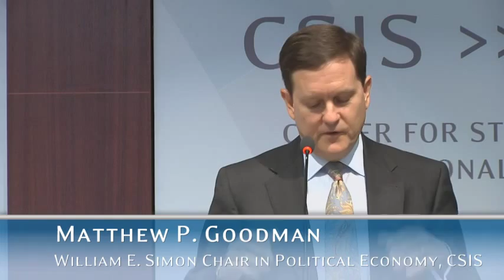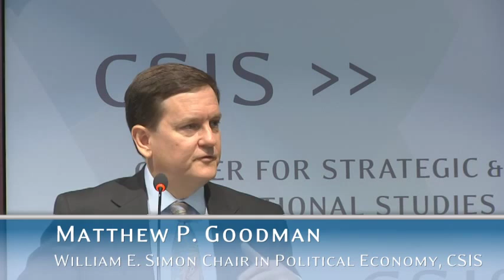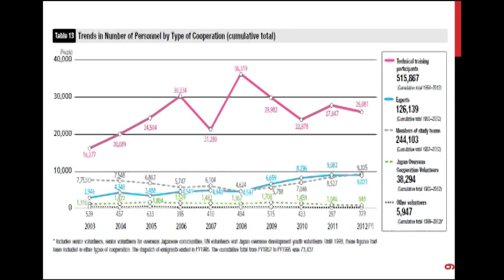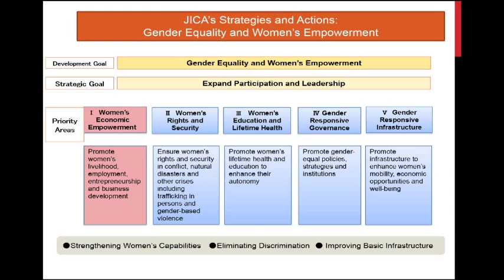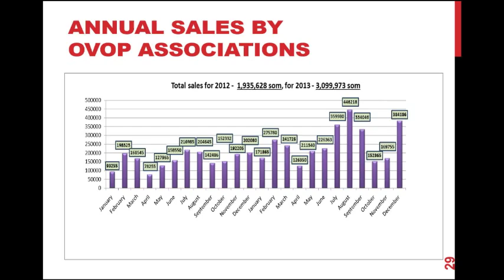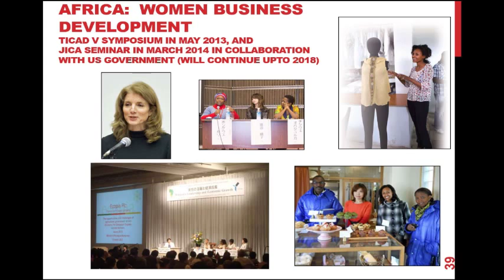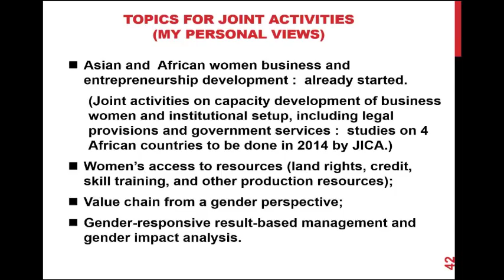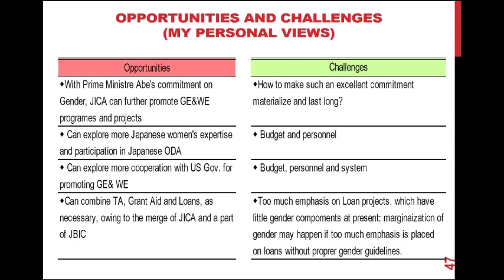Womenomics: Why it Matters for Japan and the World-panel1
The CSIS Simon Chair in Political Economy and the Asia Foundation invite you to,

Womenomics: Why it Matters for Japan and the World
9:00 am - 1:00 pm
2nd Floor Conference Room
CSIS, 1616 Rhode Island Ave. N.W.
AGENDA
8:30 am Registration. Light breakfast will be available.
9:00 am Welcoming Remarks
Matthew P. Goodman
William E. Simon Chair in Political Economy, CSIS
9:05 am Opening Remarks

Wendy Cutler
Acting Deputy U.S. Trade Representative
9:30 am Panel 1: U.S.-Japan Cooperation on Women’s Economic Empowerment in 3rd Countries
Yumiko Tanaka
Senior Advisor on Gender and Development, Japan International Cooperation Agency (JICA)

Cathy Cozzarelli
Senior Gender Adviser for Policy, Planning and Learning, United States Agency for International Development (USAID)
Eileen Pennington
Associate Director, Women’s Empowerment Program, Asia Foundation
Amy Studdart (moderator)
Deputy Director & Fellow, William E. Simon Chair in Political Economy, CSIS
10:45 am Break
11:00 am Panel 2: Why Women’s Participation in the Japanese Workforce is Critical
Chad Steinberg
Senior Economist, International Monetary Fund
Rui Matsukawa
Director, Gender Mainstreaming Division, Ministry of Foreign Affairs, Japan
Miko Oyama
U.S. Representative, KEIDANREN
Robert Feldman
Managing Director, Morgan Stanley
Matthew P. Goodman (moderator)
12:15 pm Luncheon
12:30 pm Keynote Remarks
Akie Abe (invited)
First Lady of Japan
Increasing female labor participation not only economically and politically empowers women, it also has the potential to substantially increase economic productivity. This is an especially critical issue in Japan where getting more women into the workforce could result in GDP gains of up to 13 percent and help to offset losses caused by the country’s demographic decline. Cooperation and coordination between Japan and the United States could also help to economically empower women elsewhere around the world, especially in developing countries where the potential economic gains are most significant. While increased female labor participation presents a significant opportunity, the structural and social hurdles are enormous – and it is not clear that policy initiatives currently underway in Japan and elsewhere can surmount them. Join the CSIS Simon Chair for a major event on this important topic featuring government officials, NGOs, private sector representatives.